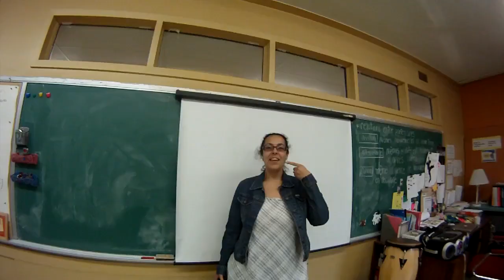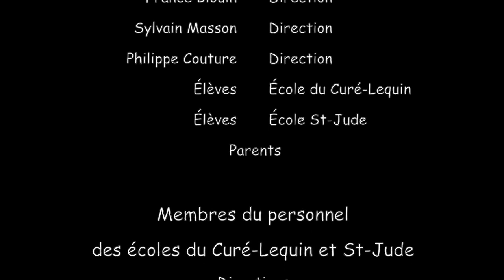LPC à l'école St-Jude de Longueuil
Afin de promouvoir le LPC, Langage Parlé Complété,  utilisé par les tous les membres du personnel de l'école St-Jude, une technicienne-interprète travaillant à cette école eut l'idée de tourner cette vidéo.  De plus, vous y verrez les divers services offerts par l'école St-Jude de Longueuil.